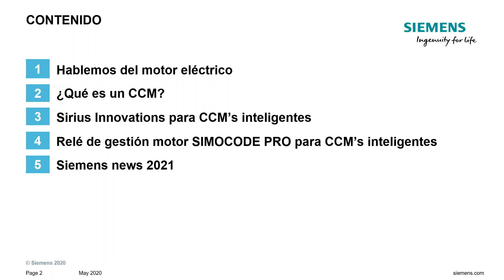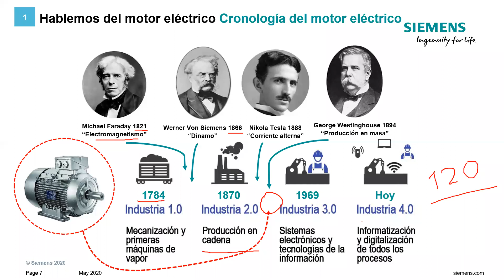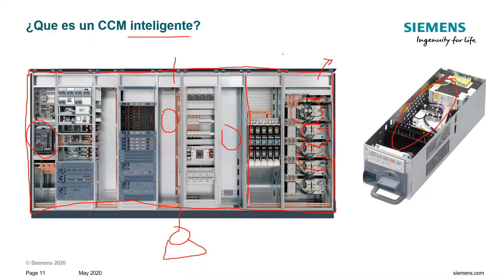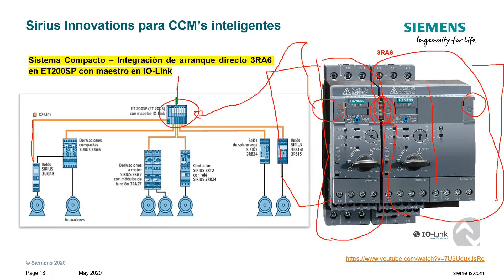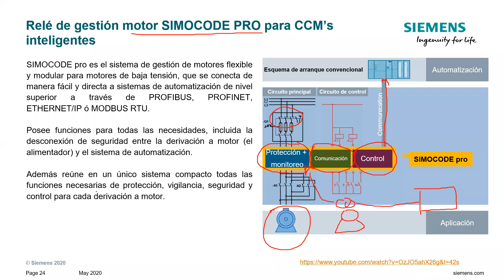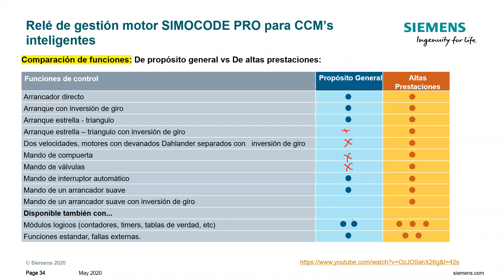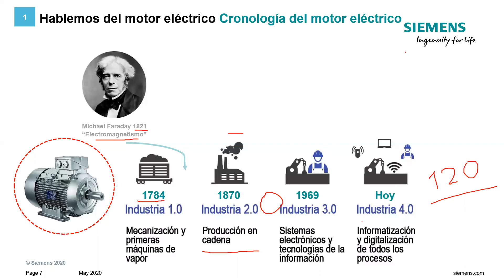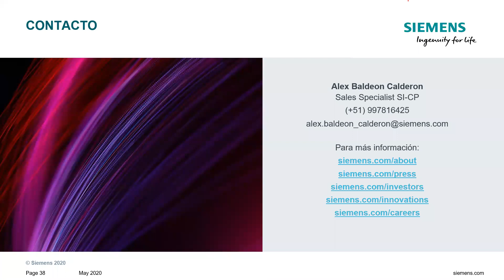Conferencia técnica:Componentes eléctricos para Centro de Control de Motores Inteligentes.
Conferencia técnica:
Componentes eléctricos para Centro de Control de Motores Inteligentes.

Expositor:
Alex Baldeón Calderón.

Organiza:
Capítulo de Ingeniería Eléctrica.
Consejo Departamental de Lima - CIP.